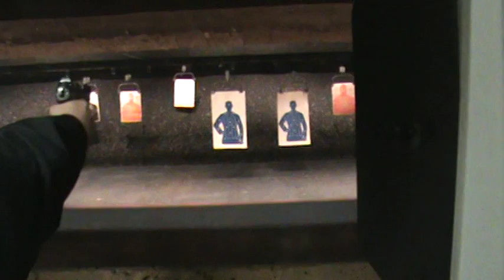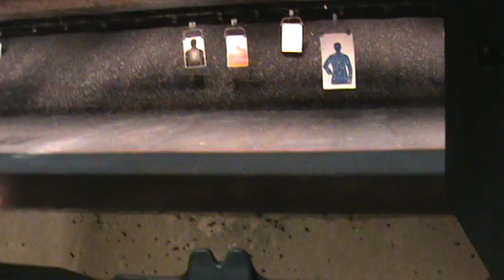Buknas con Cuerno de Chivo - Tiran Balasos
Aki estamos raza pasandola con los compas BuKnas!!! Esto es lo ke asen estos compas para calentar antes de subir a Tokar ! Puro Movimiento Alterado !!! Twiins Enterprises !!!